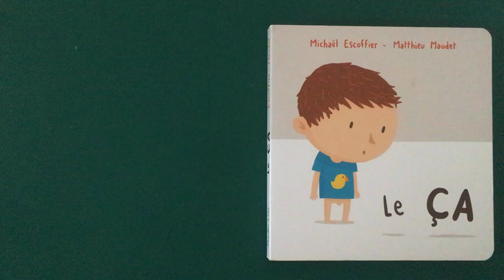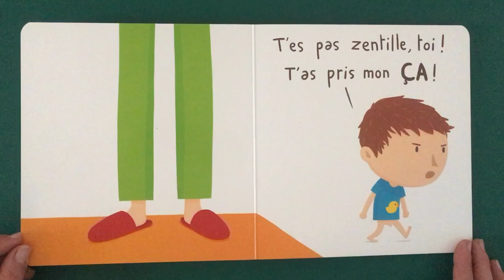Le ça (Michaël Escoffier et Matthieu Maudet)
Thème : La propreté (avec humour...)